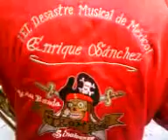Tromba sinaloense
en el recorrido de los alacranes